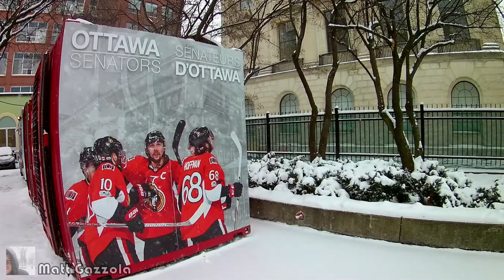Como é a capital do Canadá? - Você PRECISA conhecer!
Quer falar diretamente comigo? Acesse

Sem enrolação e direto ao ponto! Como é a capital do Canadá?

Ottawa! A capital do Canadá. Cidade onde 80% da população é bilíngue. Possui a beleza e a força de duas culturas muito fortes, a inglesa e a francesa.

Quer saber mais sobre essa linda cidade?

No canal Matt Gazzola você vai ter acesso a muitas infomações relevantes sobre morar e trabalhar no Canadá, desde como ir para o Canadá sabendo se o Canadá é barato ou mesmo comparando se é melhor o Canadá ou Estados Unidos.

Neste canal você saberá como é morar em Toronto e até saber qual cidade é melhor: Toronto ou Vancouver? Toronto ou Montreal?

A gente se vê na próxima, se cuide e um abraço!

Matt Gazzola